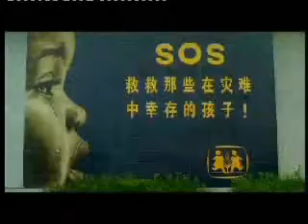山东烟台旅游 Travel China Tours Shandong Yantai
Yantai, Shandong Province promotional video